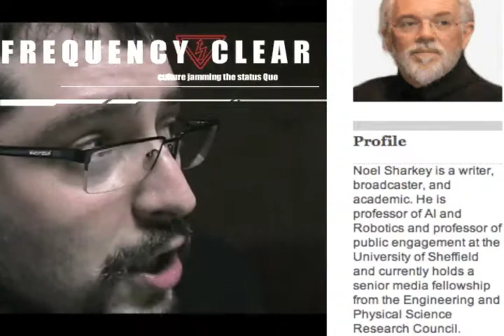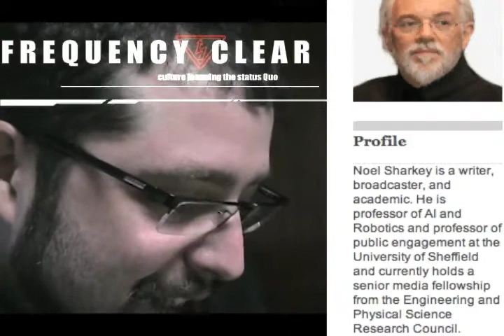Robot Wars - The future of automated warfare pt 4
An interview with Dr. Noel Sharkey one of if not the leading expert on the application of AI systems for warfare.

His insight into the dystopian network of terminators currently being built is critical to understanding the future of warfare and humanity in general.